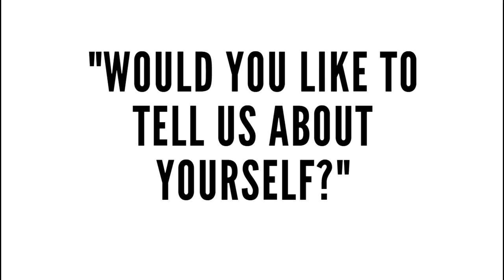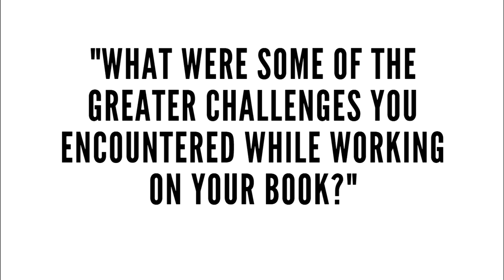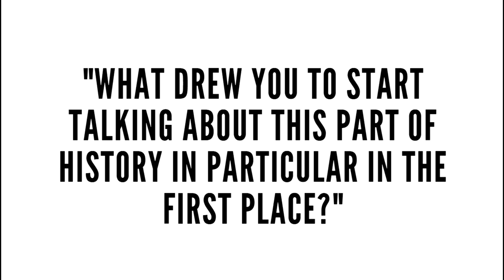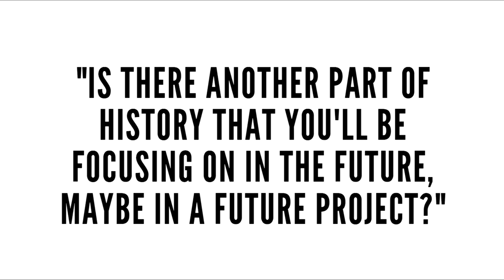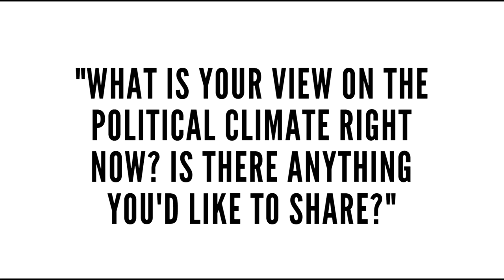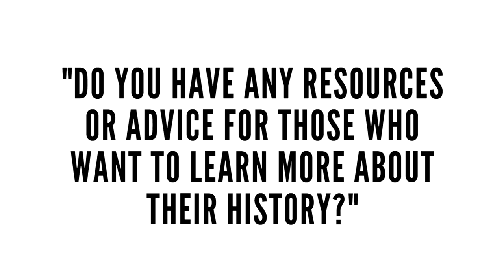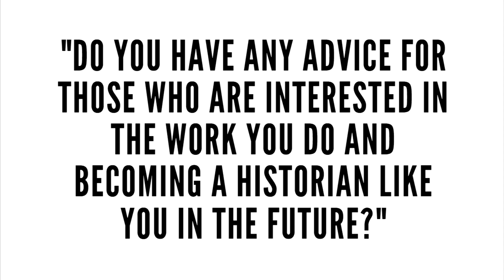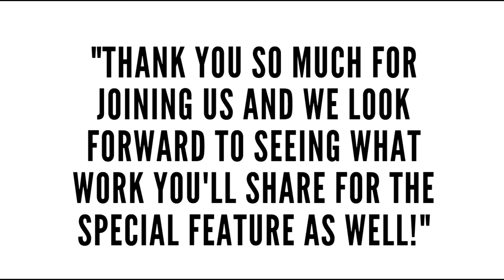Meet Monica Muñoz Martinez | Spring 2019 Special Feature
Monica Muñoz Martinez is an award-winning author, educator, public historian, and active participant in developing solutions that address racial injustice. Martinez is an Andrew Carnegie Fellow and the Stanley J. Bernstein Assistant Professor of American Studies and Ethnic Studies at Brown University. Her research specializes in histories of violence, policing on the US-Mexico border, Latinx history, women and gender studies, and public humanities. Born and raised in Texas, Martinez received her Ph.D. in American Studies from Yale University.

Her first book The Injustice Never Leaves You: Anti-Mexican Violence in Texas (Harvard University Press, Sept 2018) is a moving account of a little-known period of state-sponsored racial terror inflicted on ethnic Mexicans in the Texas–Mexico borderlands. She is currently at work on Mapping Violence a digital research project that recovers histories of racial violence in Texas between 1900 and 1930.

Martinez is a founding member of the non-profit organization Refusing to Forget that calls for public commemorations of anti-Mexican violence in Texas. The team developed an award-winning exhibit for the Bullock Texas State History Museum in 2016 that marked the first time a state cultural institution acknowledged state responsibility for this period of racial terror in the twentieth century. Martinez also helped secure four state historical markers along the US-Mexico border.

Interview by Regina Lien and edited by Lissette Monrroy of The Chachalaca Review.